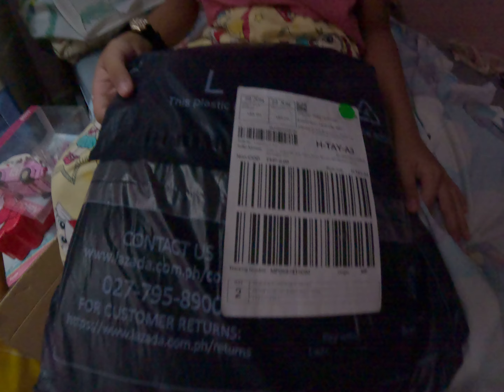GX018557 Learning Books Spelling Etc